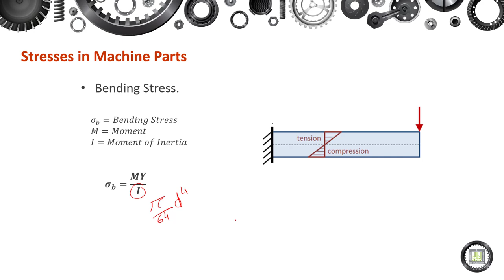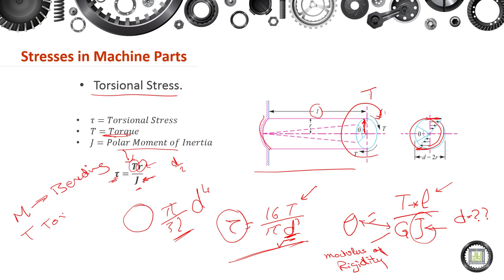Machine Elements Design - 1 | 2-6 | Stresses in Machine Parts - 4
الدرس 6 : Stresses in Machine Parts - 4
- Torsional Stress.